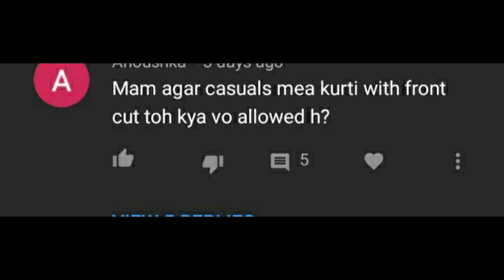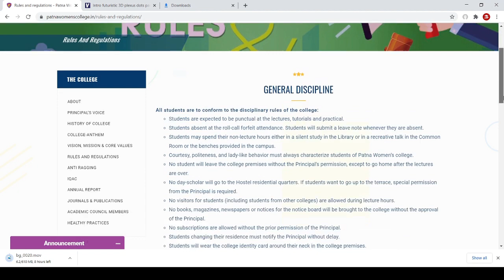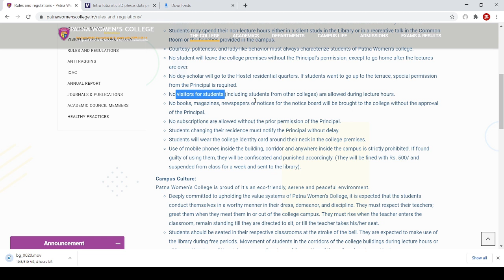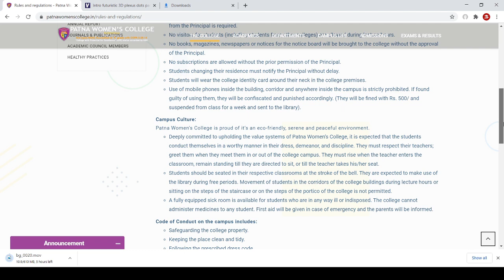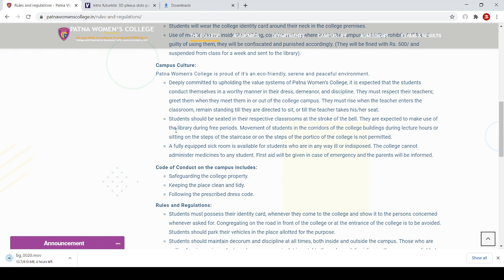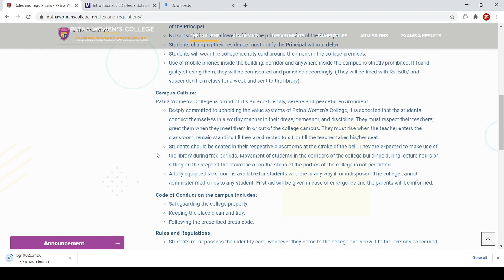Rules and Regulations/Patna women's college/PWC/PU(Patna University)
ANCKA'S TEAM brings you Weekly Wisdom, Motivational, Inspirational, Self Development Videos in Hindi

Don’t Forget to Hit that "Thumbs Up" 👍 button – it’s important for us!